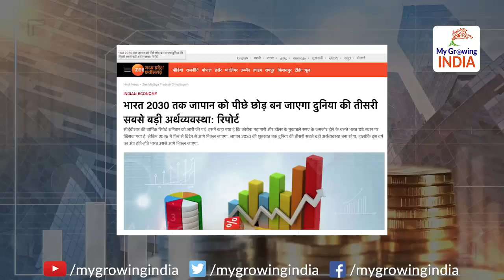India is going to be soon 3rd largest economy of the world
इंग्लैंड, जापान को पछाड़ तीसरी महाशक्ति बनेगा भारत!